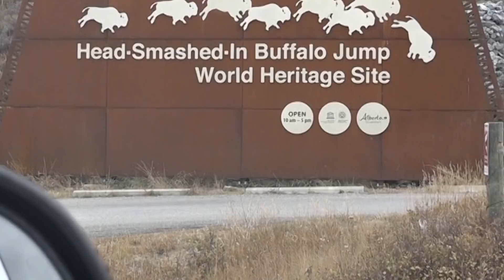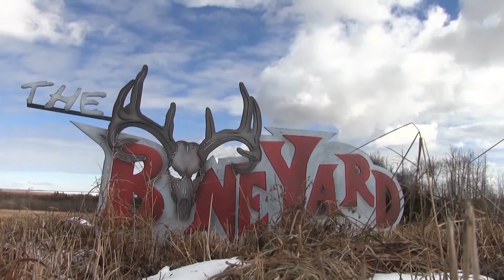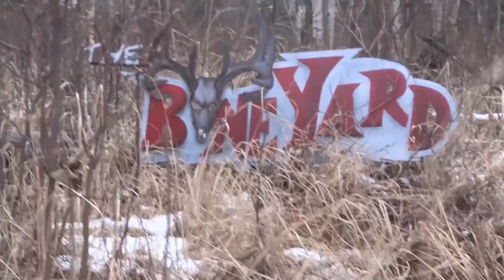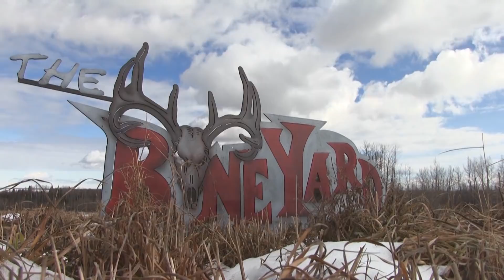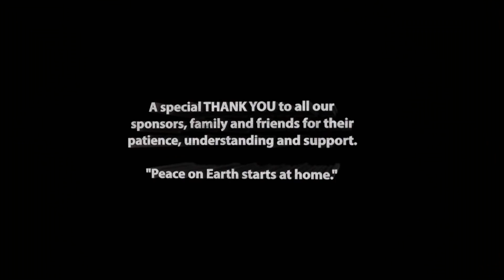Mule deer hunt.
Brandon Koster heads to southern Alberta to hunt mule deer with his brothers.